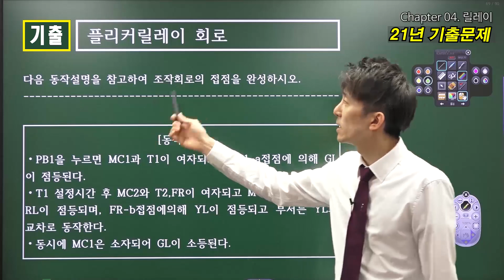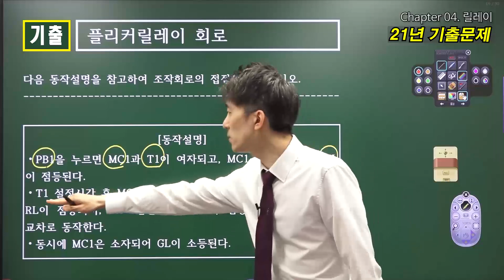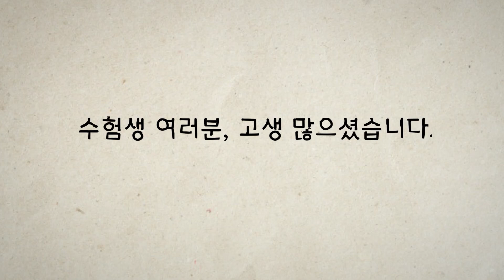전기기사 실기 기출문제 (플리커릴레이 회로)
대산전기학원(노량진) 전기기사 실기특강반 개강
저녁반: 8월 8일 (PM 07:00)
짝수반: 8월 8일 (PM 02:30)
홀수반: 8월 9일 (AM 10:00)
주말반: 8월 13일 (AM 10:00)